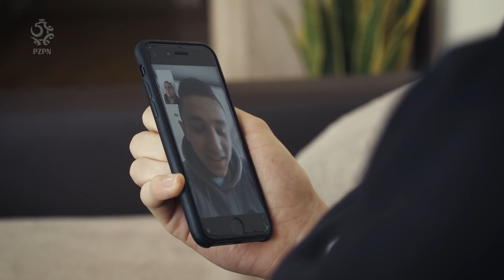Serafin SZOTA: Wiemy, że przed nami niesamowita impreza.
Czujemy, że ten mundial jest coraz bliżej. Wiemy, że przed nami niesamowita impreza - mówi zawodnik I-ligowej Odry Opole. Serafin Szota został wypożyczony do Opola z Zagłębia Lubin, gdzie grał w III-ligowych rezerwach. Jest podstawowym wyborem trenera Mariusza Rumaka i łapie doświadczenie w I-lidze. Znalazł się w szerokiej kadrze trenera Jacka Magiery na Mistrzostwa Świata FIFA U-20, które rozpoczynają się już 23 maja w Polsce.